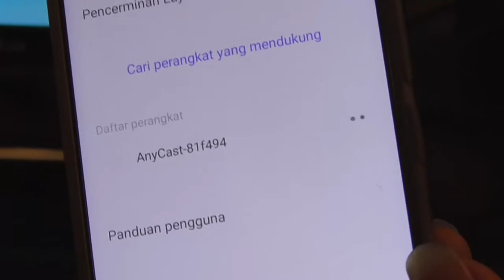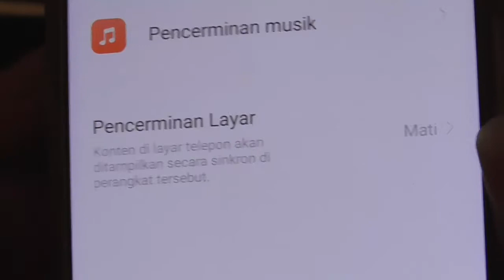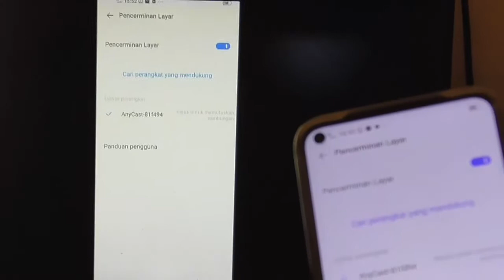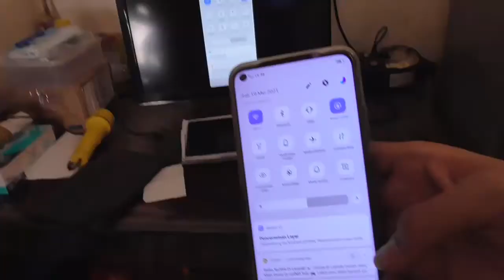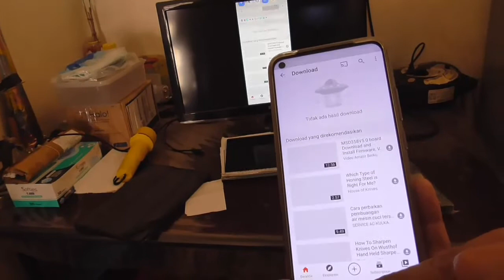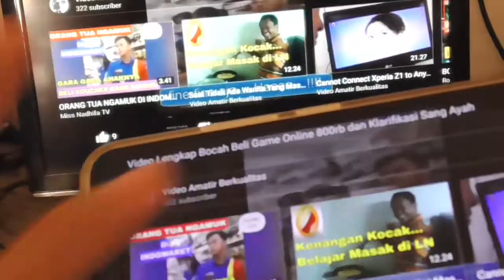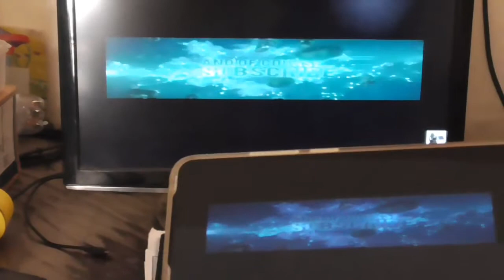Menghubungkan hp Vivo dengan Anycast (offline/online) Vivo V15 Pro, Y50, V19, V20 Pro, X50, X50 Pro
Menghubungkan hp Vivo dengan Anycast  sangat mudah karena sudah ada fitur pencerminan layar hanya saja banyak orang bingung karena tidak tertulis saat layar didrag dari atas ke bawah. Video Menghubungkan hp Vivo dengan Anycast (offline/online) == COMPLETE == memperlihatkan cara Menghubungkan hp Vivo dengan Anycast dengan jelas secara offline lalu online. Bisa untuk Vivo V15 Pro, Y50, V19, V20 Pro, X50, X50 Pro, hp Vivo produksi 2019/2020, hp Vivo dengan Android 9 / 10/ 11.